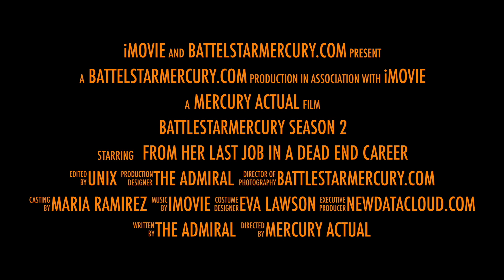Conquest practice battle #10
There is detail instruction in this video for the following areas:

Assault Raptor painting
Fighter launch and formation
Self flak pairs of capital ships.

These are specific to BSG Deadlock Conquest #4 Starting in October 2022